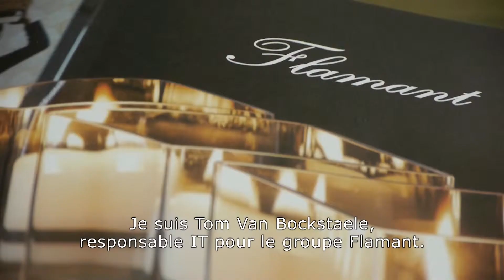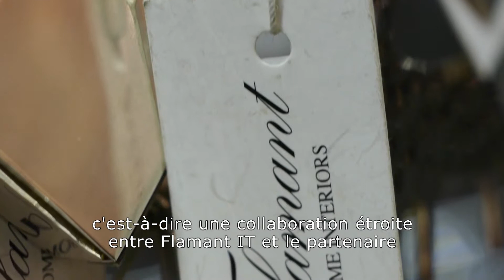Flamant NV Testimonial